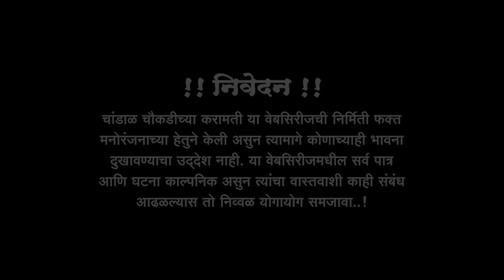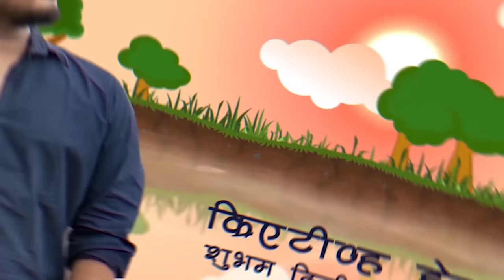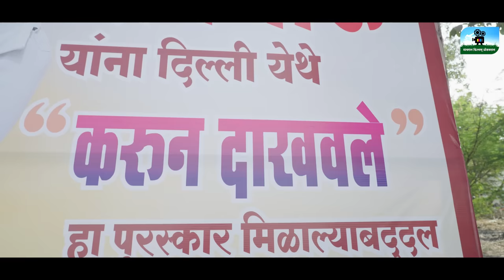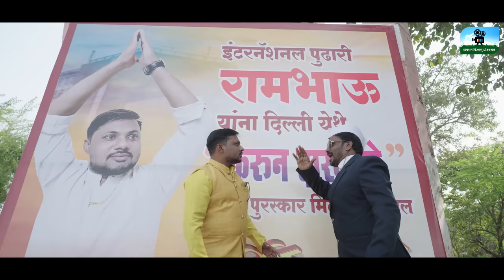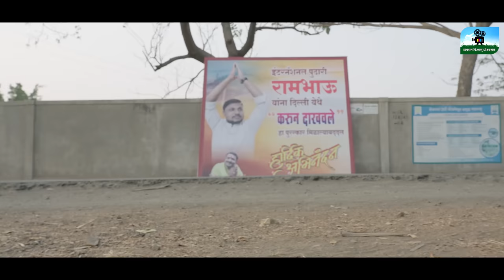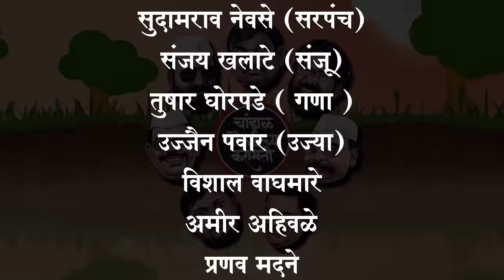चांडाळ चौकडीच्या करामती संपूर्ण भाग नं.१६८ || Chandal Choukadichya Karamati Full Episode No.168